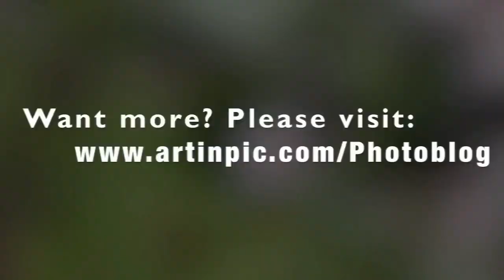3rd International Nowruz celebrations in Tajikistan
Artin Pic Presents
Photo by: Artin Bemani